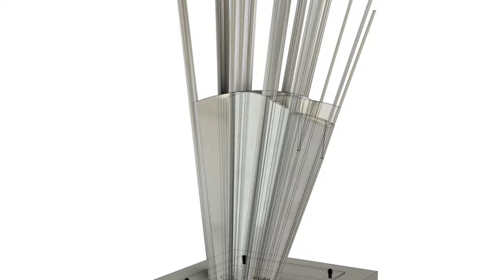FROM ORION v15 exploded